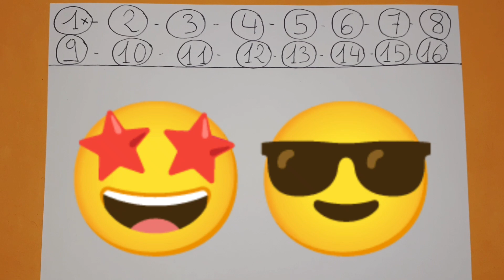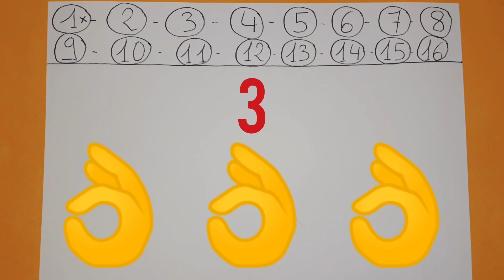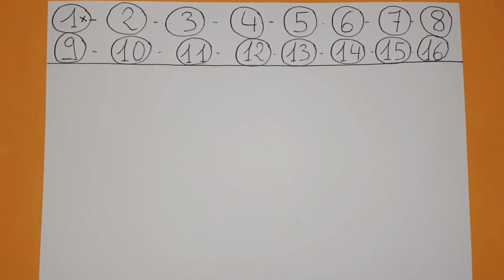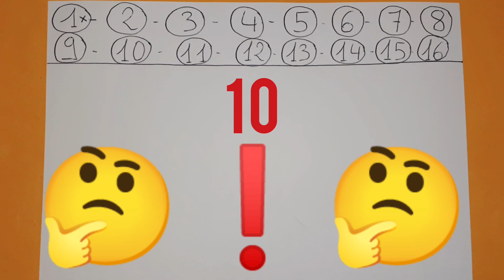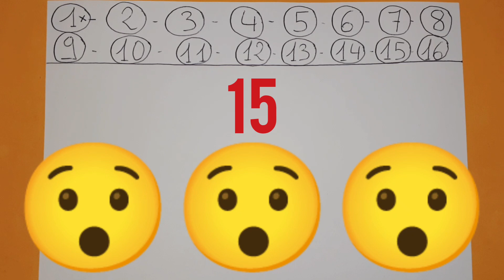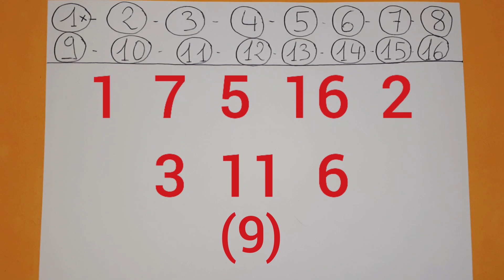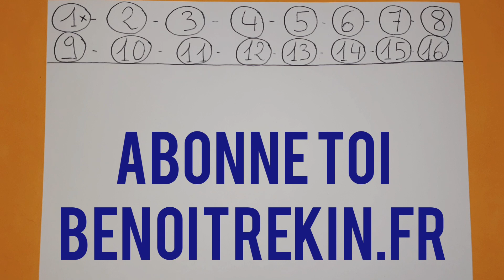PRONOSTIC PMU QUINTE MERCREDI 24 FEVRIER 2021 QUINTE DU JOUR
PRONOSTIC PMU QUINTE MERCREDI 24 FEVRIER 2021 QUINTE DU JOUR BENOITREKIN GAGNER ARGENT DIRECTION Cagnes sur mer ! Pour le prono et l'analyse du QUINTE du JOUR par BENOITREKIN PMU pour le prix d'Antibes ! Plat, 2500 mètres, 16 partants, réunion 1 course 1 R1C1 ! Bonne chance à tous ! Gagner argent ! Choppez le moiiiiii !